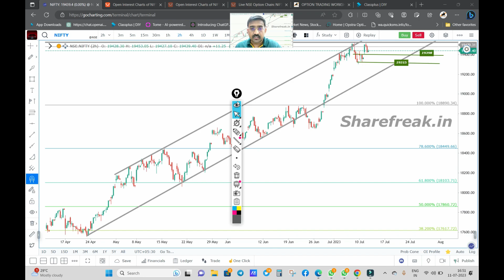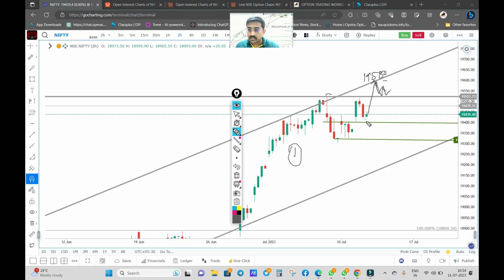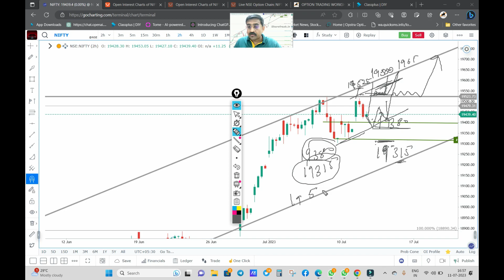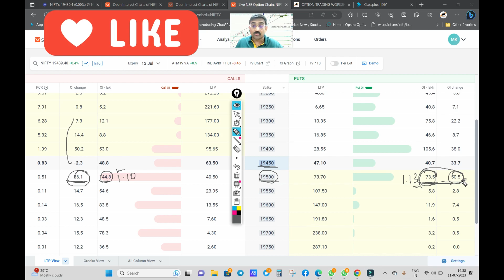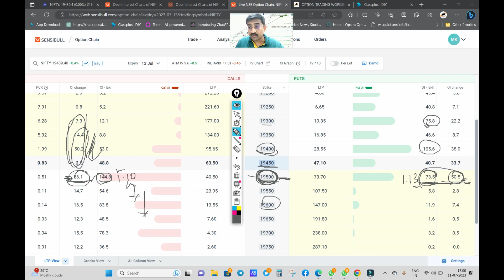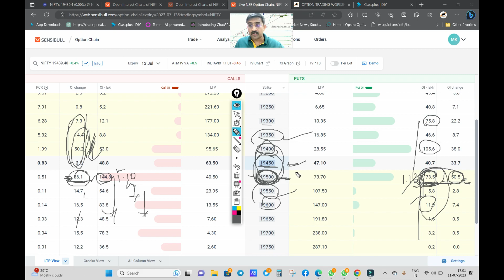Nifty Predictions for tomorrow optionstrading 12th july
Check out this amazing video on Nifty's next move: a predicted new life high! Discover the most accurate and insightful analysis for tomorrow's performance. As experts delve into the intricacies of the stock market, you'll gain valuable insights into whether Nifty will hit a new all-time high. With careful observations and meticulous research, this video dives into the possible outcomes of Nifty's future trajectory. Don't miss out on this opportunity to stay ahead in the game! Watch now and get ready for potentially game-changing market movements!
If u miss it! U will regret it!!

Life changing workshop
Learn before ur Retirement

&Then Sent a Request to Join Group

Two Days Option trading workshop
💥💥Mega Summer Discount💥💥.
Don't miss the opportunity to learn option trading
 in just 2 days @only ₹299 🥳😮
🕓 Date:  Saturday & Sunday at
     7pm onwards on 22nd & 23rd July
🎁 Benefits of Workshop:
👉 DERIVATIVES & DATA ANALYSIS
👉 How to use OPEN INTEREST (OI)
👉 How to use PCR in Intraday trading
👉 How to do intraday OPTION TRADING
👉Impact of OPTION Greek
      (DELTA, THETA, GAMMA, VEGA & RHO )
👉 Free Intraday Daily Profit Strategies
👉How to take Expiry trade (Hero zero trade) with 90% Accuracy.

LEARNING COMES FIRST
EARNING WILL FOLLOW

IMPOSSIBLE IS A LIE
It is an excuse for not knowing.

U need Internet & Laptop
& U can Rule THE  WORLD
JOIN ME

By: MANISH SINGH
Equity Derivatives Certified
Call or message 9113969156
Download the mobile app from Google Play Store
 & Get the best option strategy

Complete the course with lifetime free service for trading & Guidance
1: Technical analysis
✓Chart, Exit/ Entry points,
✓How to draw a trend line
✓Price patterns like double bottom double top, Head & Shoulder Pattern, Cup with Handle Pattern, Triangle, Flag, etc

✓Support & Resistance.
✓Candlestick pattern.
✓How to use indicators.

2: DERIVATIVES & DATA ANALYSIS
✓OPEN INTEREST (OI)
✓How to use PCR in Intraday trade
✓Why IV is important for option writing.
 ✓How VIX changes the sentiment

3: OPTION TRADING
✓Scalp Trade

4: OPTION STRATEGIES -
✓ Money Management.

Regards
Manish Singh

Thanks 🙏🙏